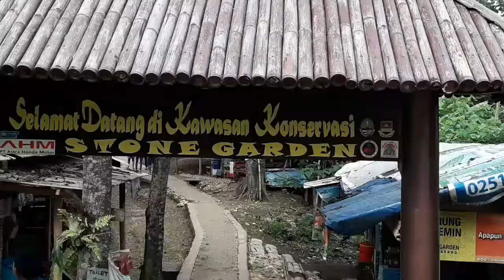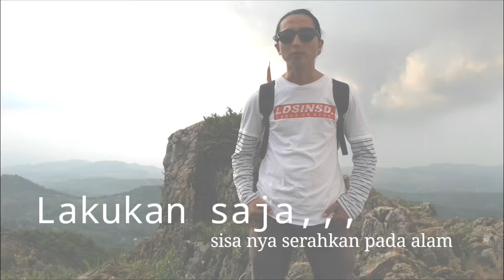Perjalanan adalah pelajaran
Back packer kembali dan merasa kan besar nya kekuatan alam.
Berpihak dengan semesta dan indah nya belajar pada alam